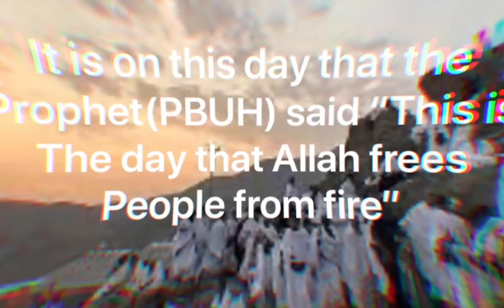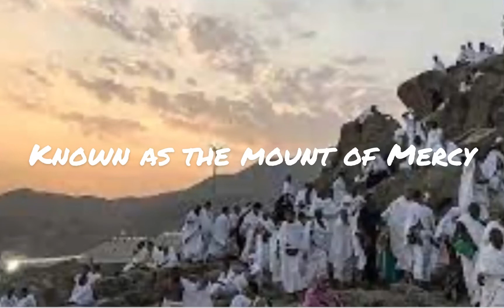The Day Of Arafat